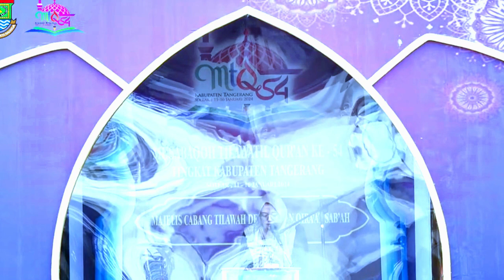Babak Final Cabang Qiroat Sab'ah // MTQ Ke-54 Kabupaten Tangerang Tahun 2024